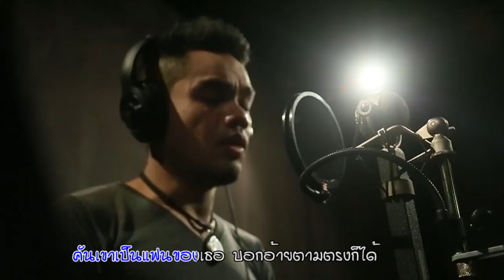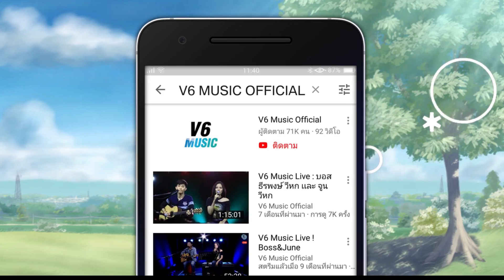จุดยืนที่ชัดเจน (คาราโอเกะ) - หนึ่ง พนม